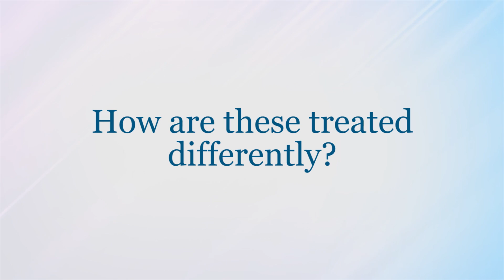Virus vs Bacteria - Boys Town Pediatrics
Viruses and bacteria are different in the illnesses that they cause and how they are treated. Dr. Alexis Sawyer, pediatrician at Boys Town Pediatrics, explains the difference between viruses and bacteria.